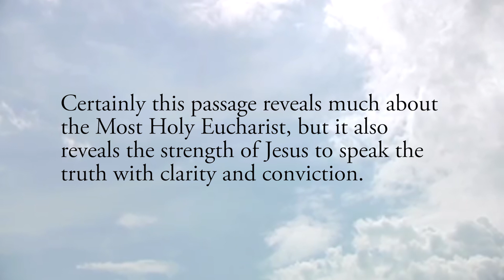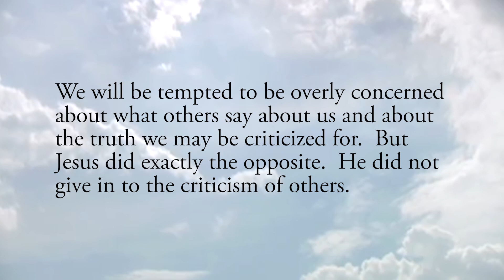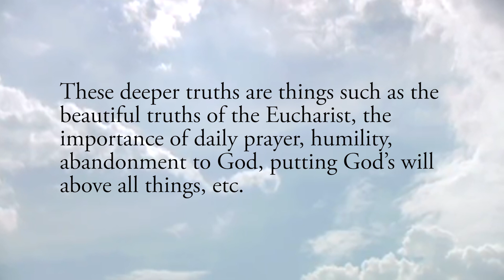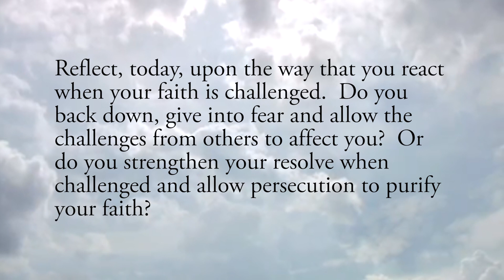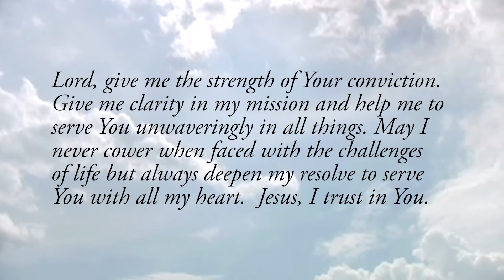The Conviction of Jesus - Friday, May 1, 2020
Daily Gospel Reflection for Friday, May 1, 2020

The Jews quarreled among themselves, saying, “How can this man give us his Flesh to eat?” Jesus said to them, “Amen, amen, I say to you, unless you eat the Flesh of the Son of Man and drink his Blood, you do not have life within you.”  John 6:52–53

Certainly this passage reveals much about the Most Holy Eucharist, but it also reveals the strength of Jesus to speak the truth with clarity and conviction.

Jesus was facing opposition and criticism.  Some were upset and challenging His words.  Most of us, when we find ourselves under the scrutiny and wrath of others, will back down.  We will be tempted to be overly concerned about what others say about us and about the truth we may be criticized for.  But Jesus did exactly the opposite.  He did not give in to the criticism of others.

It’s inspiring to see that, when Jesus was faced with the harsh words of others, He responded with even greater clarity and confidence.  He took His statement about the Eucharist being His Body and Blood to the next level by saying, “Amen, amen, I say to you, unless you eat the Flesh of the Son of Man and drink His Blood, you do not have life within you.”  This reveals a man of the utmost confidence, conviction and strength.

Of course, Jesus is God, so we should expect this from Him.  But nonetheless, it is inspiring and reveals the strength we are all called to have in this world.  The world we live in is filled with opposition to the truth.  It’s opposed to many moral truths, but it is also opposed to many of the deeper spiritual truths.  These deeper truths are things such as the beautiful truths of the Eucharist, the importance of daily prayer, humility, abandonment to God, putting God’s will above all things, etc.  We should be aware of the fact that the closer we grow to our Lord, the more we surrender to Him, and the more we proclaim His truth, the more we will feel the pressure of the world trying to steal us away.

So what do we do?  We learn from the strength and example of Jesus.  Whenever we find ourselves put in a challenging position, or whenever we feel as though our faith is being attacked, we must deepen our resolve to be all the more faithful.  This will make us stronger and turns those temptations we face into opportunities for grace!

Reflect, today, upon the way that you react when your faith is challenged.  Do you back down, give into fear and allow the challenges from others to affect you?  Or do you strengthen your resolve when challenged and allow persecution to purify your faith?  Choose to imitate the strength and conviction of our Lord and you will become a greater visible instrument of His grace and mercy.

Lord, give me the strength of Your conviction.  Give me clarity in my mission and help me to serve You unwaveringly in all things. May I never cower when faced with the challenges of life but always deepen my resolve to serve You with all my heart.  Jesus, I trust in You.